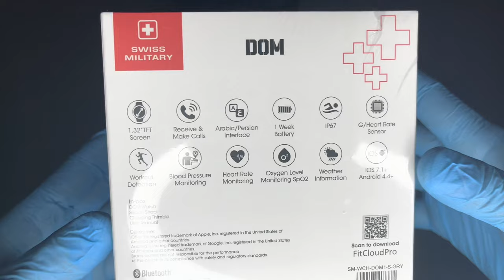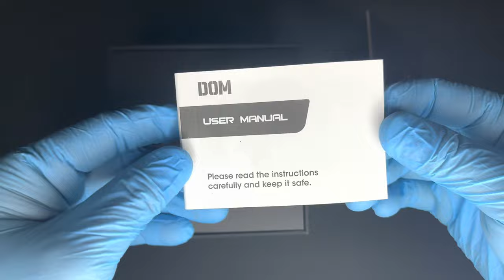SWISS MILITARY DOM || SMARTWATCH || UNBOXING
Hi, guys check this one out. a budget friendly sub 100 dollars worth of smartwatch with all the necessary features. I enjoyed doing this unboxing.